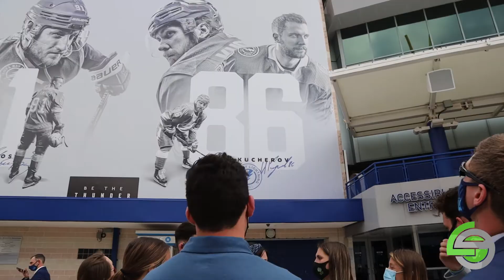Learning from the Pros | Presentations from Tampa's Sport Scene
As it is coined, "Champa Bay" is a hotbed for championship teams. Living Sport participants had the chance to speak with the area's finest sport business professionals from the Super Bowl Champion Buccaneers, the Stanley Cup Champion Lightning, the American League Champion Rays, and more!